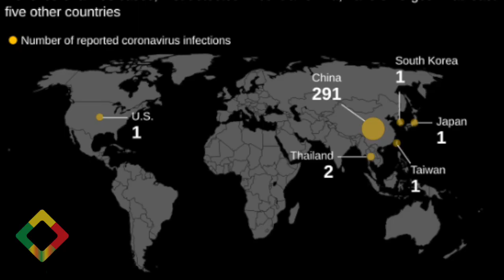የዕለቱ ዜና EthioInfo News Jan 23, 2020 Abiy Ahmed, Bilal Worku, Solomon Kidane, Takele Uma, Debretsion